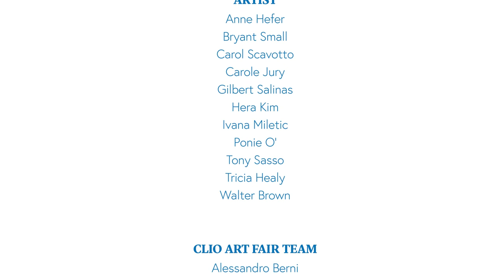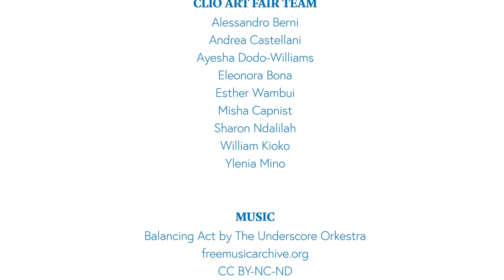Happy Winter Holidays 2020/21 From The Clio Art Fair Family